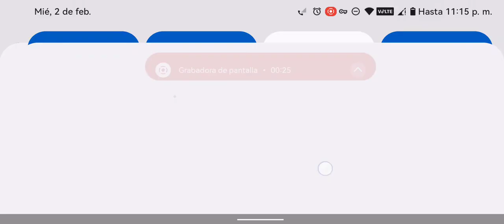Steven Universe: Future - Intro (Finnish)